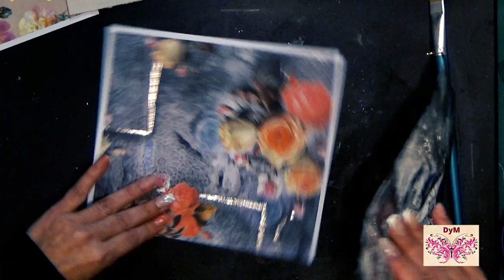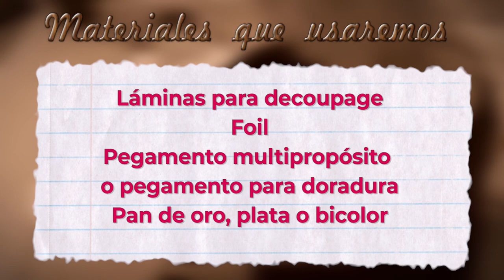COMO PONER ORO EN NUESTRAS LÁMINAS PARA DECOUPAGE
Hola familia! Much@s amig@s me preguntáis como poner oro en nuestras láminas que imprimimos en casa, Hoy os explicamos como lo podemos hacer y dar más vida a nuestras imágenes.
 Os dejamos el enlace del tutorial de como imprimir nuestras láminas para decoupage con nuestra impresora de casa de cartuchos ink-jet y como podemos protegerlas para que no se muevan los colores.

Os queremos ARTESAN@S DE ALMAS!
de nuestros tutoriales, un like, comentario, etc... y así nos ayudáis a seguir con este bonito proyecto de compartir nuestra afición!!!